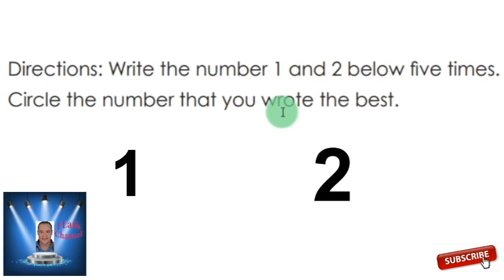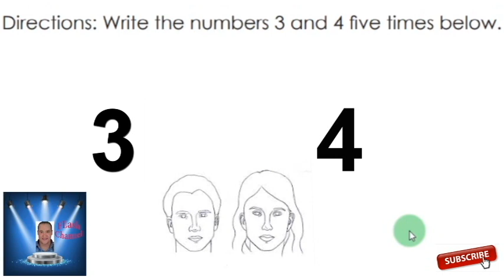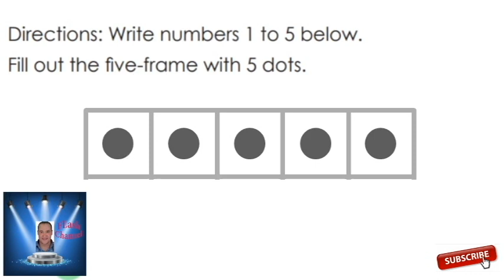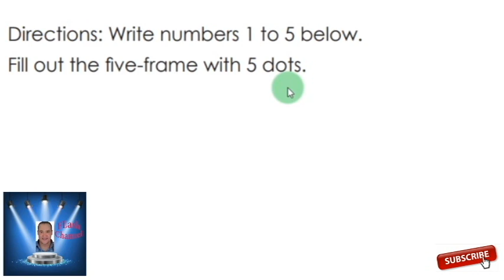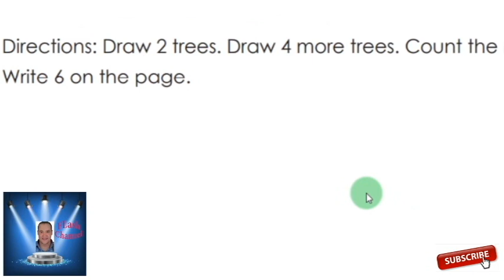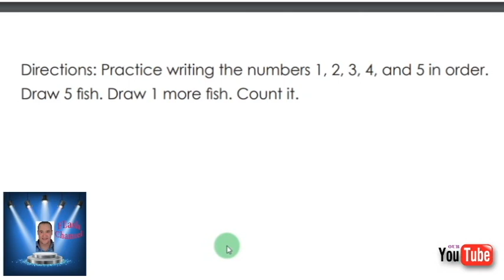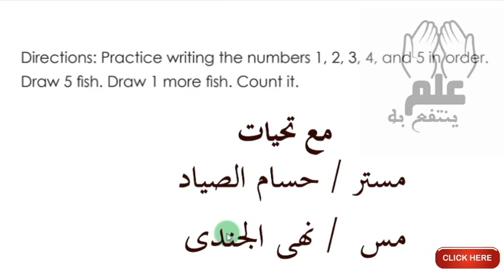KG 2 MATH PART 3 كجى 2 ماث الجزء الثالث